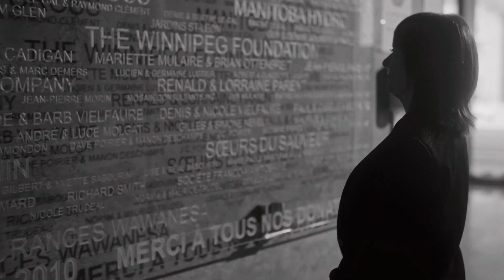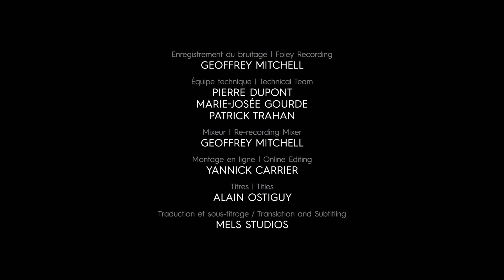Michelle Smith: Culture at Heart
Michelle Smith is a Franco-Manitoban with a passion for arts and culture who puts her talents and people skills to work for Francophone arts organizations in her province, so that its language and community may endure and thrive.

Directed by Pascal Boutroy - 2022 | 5 min